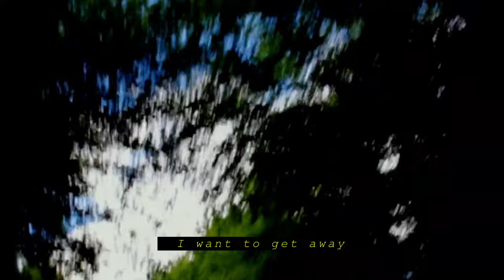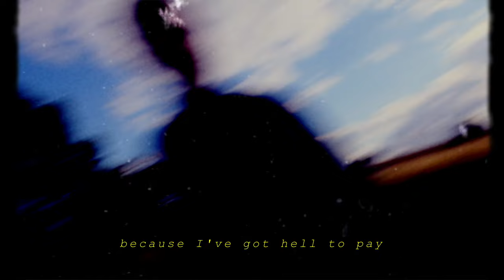Hjalte Ross - Adrenaline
From forthcoming album 'Waves Of Haste'
Out November 20th on Wouldn't Waste Records

Astrid Matthesen - piano
Ida Hovde bass - trombone
Hjalte Ross - vocal, guitar
Gustaf Ljunggren - saxophones
Mads Lang - bass
Oskar Krusell - organ
Simon Mariegaard - drums
Engineer - John Wood
Mix & Master - Daniel James Goodwin

Film thanks to Nikolaj Gøeg, Mads Mulvad, Sif Ross